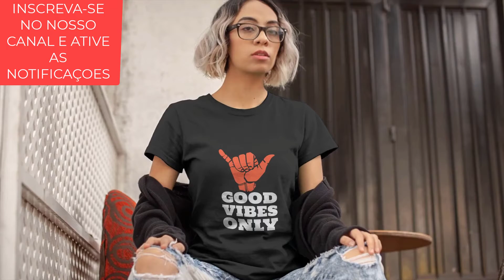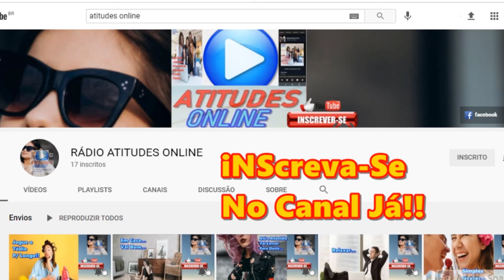Jone - Everything [ATITUDES ONLINE] (320 kbps)